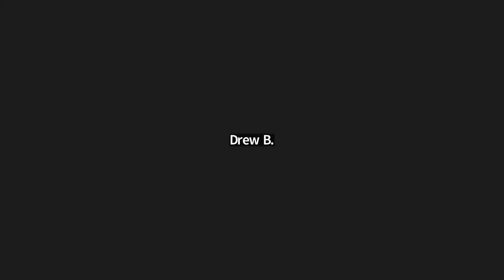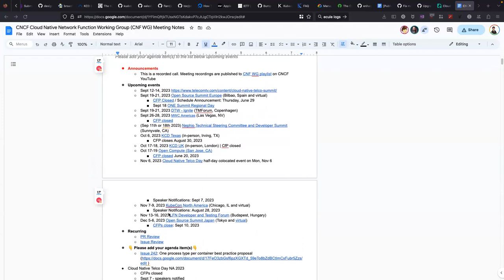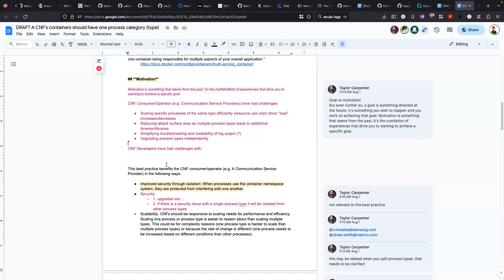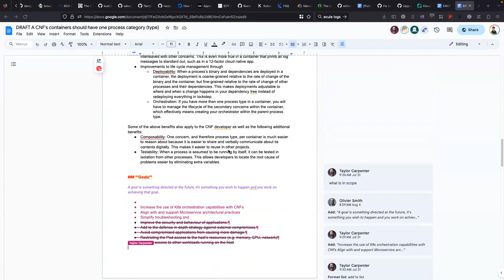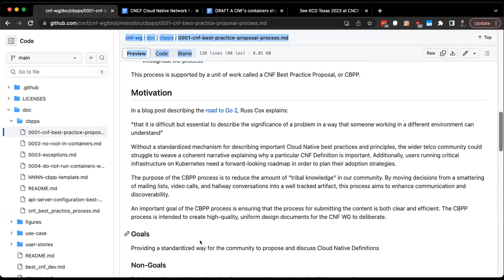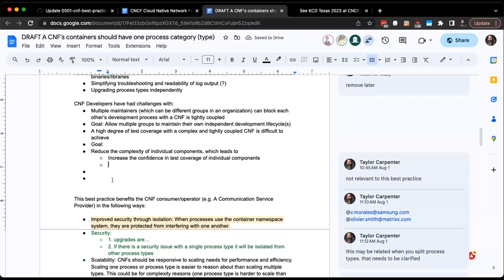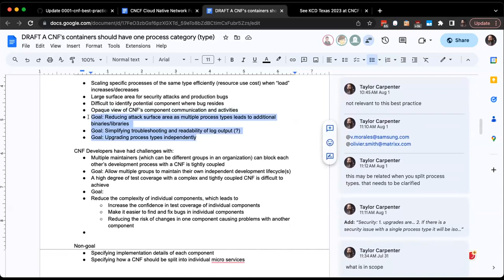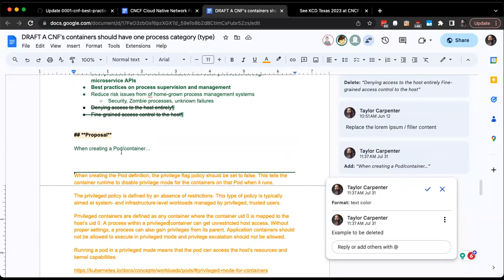CNCF CNF WG Meeting - 2023-08-14